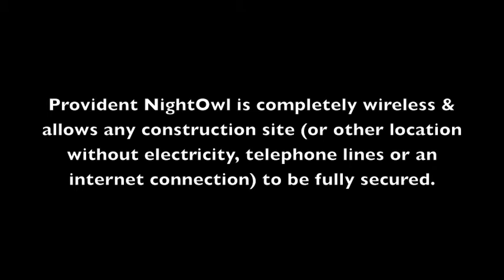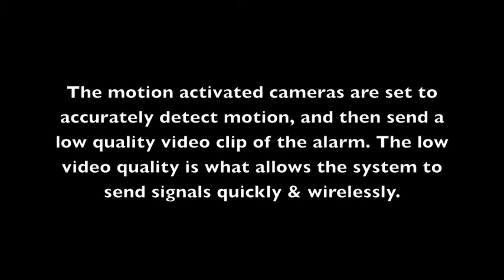Provident NightOwl catches 2 Burglars in Point Grey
Provident NightOwl Remote Video gets two construction site burglars arrested on April 10th, 2012 by the Vancouver Police Department.